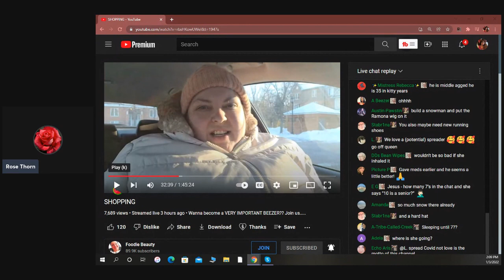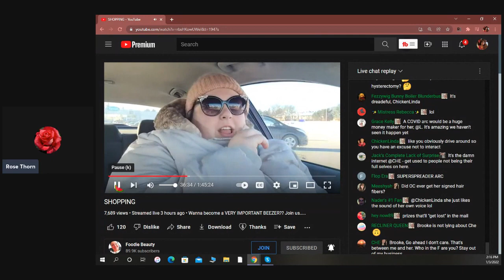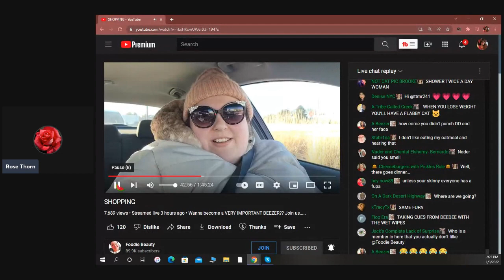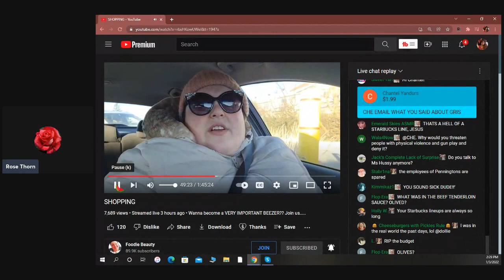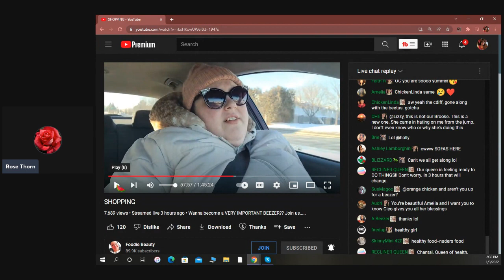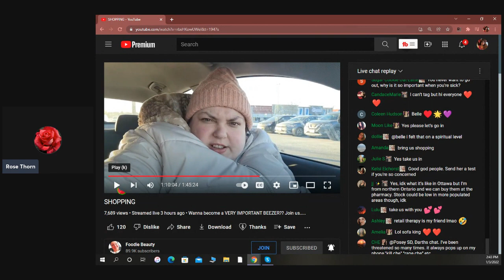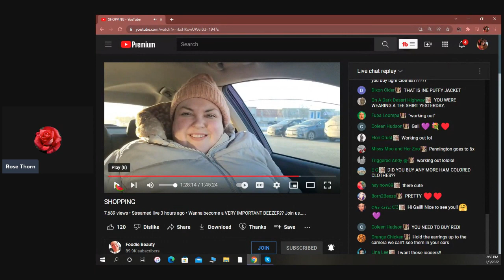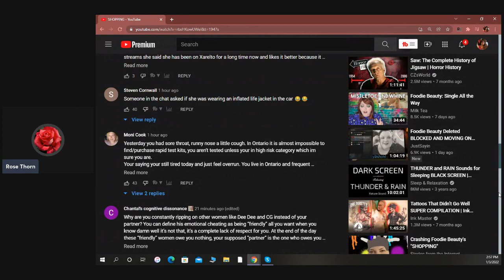FOODIE BEAUTY SHOPPING LIVESTREAM REACT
Hi everybody ROSE THORN here with a react to foodie beautys latest livestream.